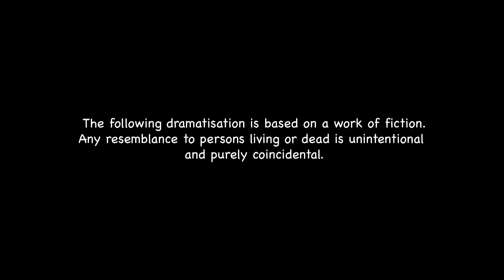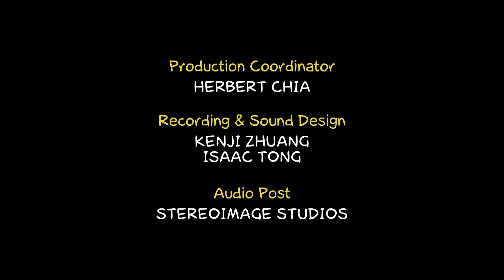Downstairs S3 EP19 - The Otter Whisperer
A gang of otters have taken nuisance to the extreme by actually robbing people and kidnapping pets for ransom. JoJo - an 'otter whisperer' who can speak to otters - is tasked to negotiate with the thug otters for the release of a pet dog they've kidnapped.